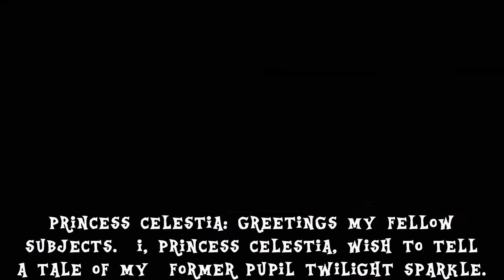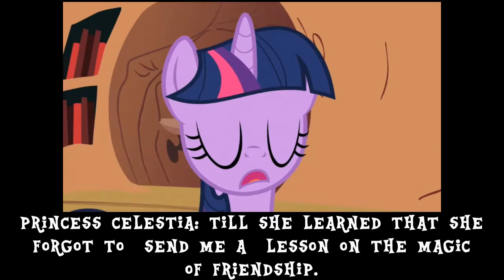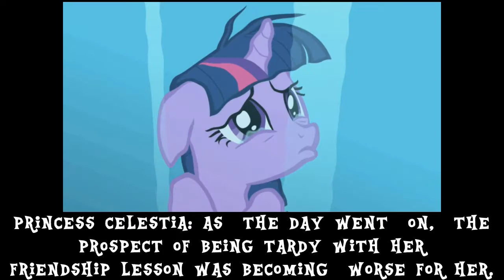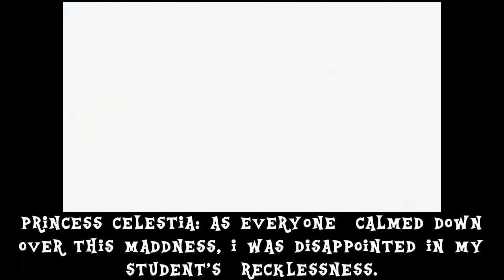MLP Recap Flashback: Lesson Zero(Season 2)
As promised last night, we have another Recap Flashback.  This time, in the form of the famous Lesson Zero episode from Season 2.

We have one more to show tomorrow: Swarm of the Century.